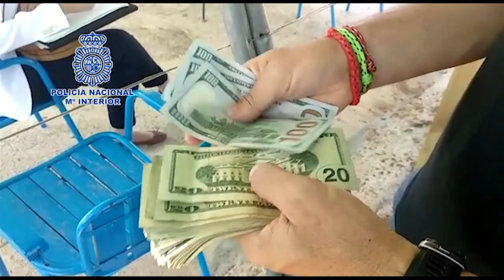Los detenidos por robar en viviendas de lujo de València se ocultaban en Alboraya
Agentes de la Policía Nacional han detenido en València a diez personas dedicadas a robar en viviendas de lujo de empresarios.